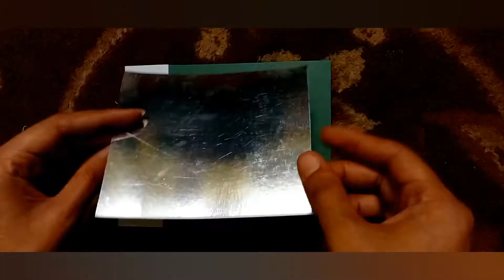DIY Perk // 5 minutes Crafts // How to make Pakistan Flag with Paper // Simple and Easy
Hello friends,

In this video you can see how to make a small flag in five minutes and how colorful and beautiful it is. You can also make it an activity at school for the kids and you can give the kids a little time at home to do some handicrafts that they can be very busy with.